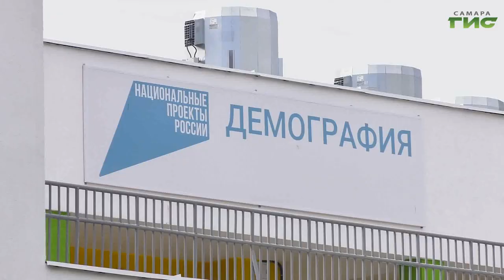В Промышленном районе открыли новый детский сад